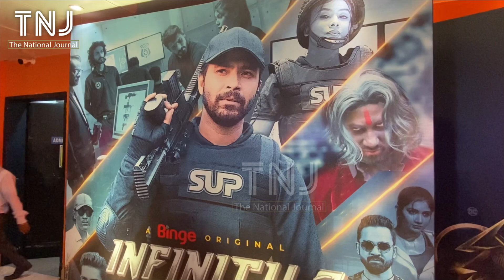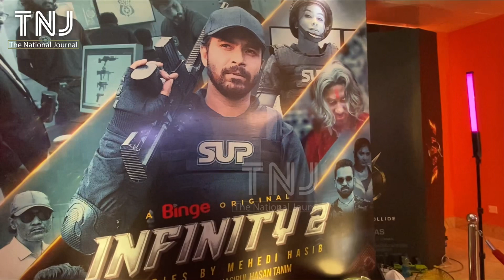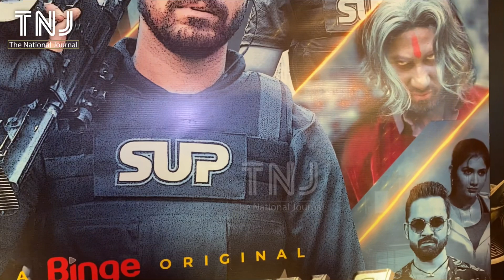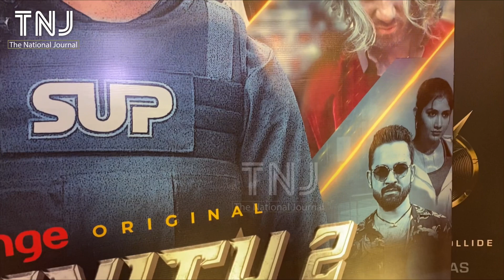এবার পরীমনি-রাজকে নিয়ে মুখ খুললেন অন্য শিল্পীরা l Porimoni l Raj l Samia Othoi l Toya l News l TNJ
এবার পরীমনি-রাজকে নিয়ে মুখ খুললেন অন্য শিল্পীরা